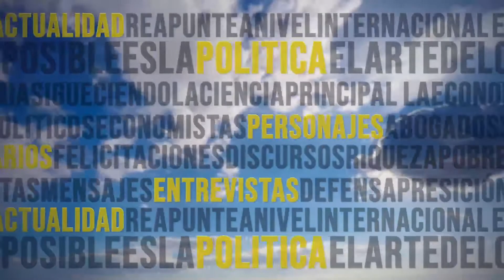AEROMUNDO 23 10 2022